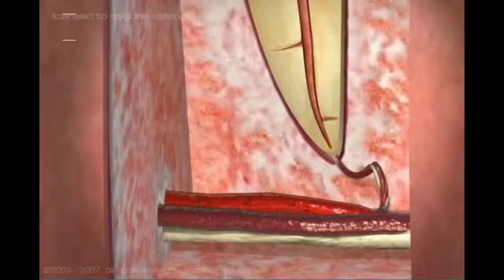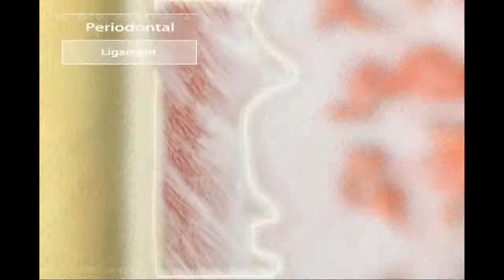oral anatomy The adult human teeth & anatomy of mouth